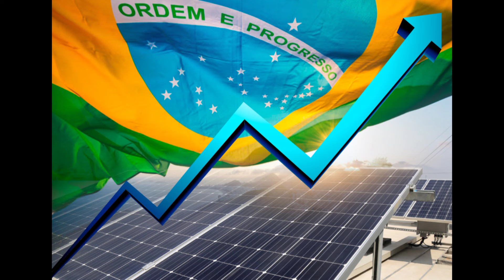Geração Distribuída no Brasil deve atrair 17,2 bilhões de reais em 2021